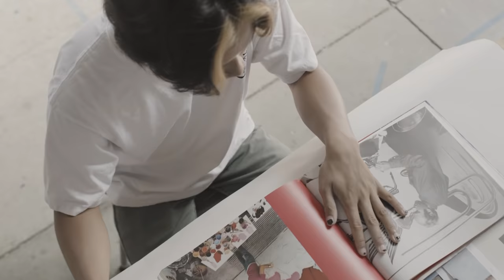oxbowjourney : Ethan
At The Oxbow School, you learn who you are and what you want. A new series explores the journey of self-discovery. Ethan is a painter, a competitive climber, and alum of Oxbow. oxbowjourney. Video by Whitney Legge.